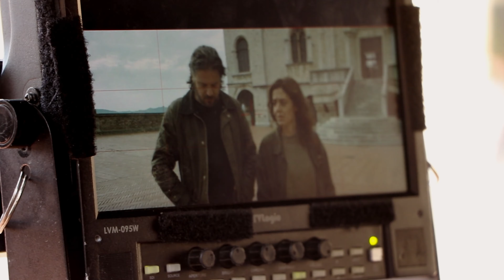Dall'alto di una fredda torre di Francesco Frangipane | Backstage con il regista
Dall'alto di una fredda torre, dal 13 giugno al cinema

Il debutto sul grande schermo di Francesco Frangipane vede protagonisti EdoardoPesce, VanessaScalera, Anna Bonaiuto, Giorgio Colangeli, Elena Radonicich e Massimiliano Benvenuto.

Presentato alla Festa del Cinema di Roma, Frangipane ha ricevuto il Premio Luciano Sovena come Miglior Opera Prima Italiana.

Il film è tratto dall’omonimo spettacolo teatrale di Filippo Gili e prodotto da Lucky Red in collaborazione con Sky Cinema e Rai Cinema.

La normalità di una famiglia composta da padre, madre e due figli, viene spezzata da una terribile scoperta: entrambi i genitori sono gravemente malati ma solo uno dei due può essere salvato. Spetta ai figli decidere se comunicarglielo e, soprattutto, decidere chi tenere in vita. Una scelta drammatica, che li obbligherà a fare i conti con il loro passato e che porterà a galla i più feroci istinti.